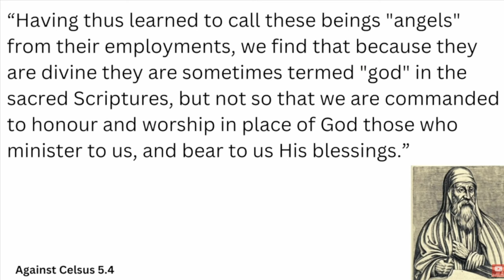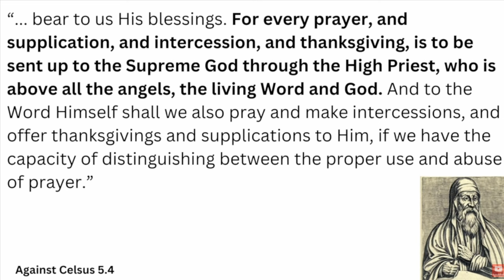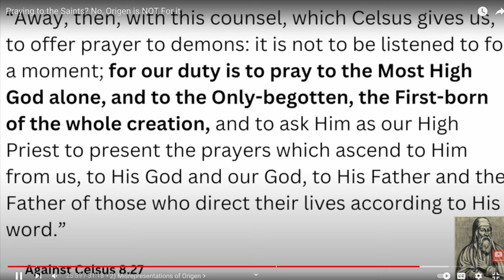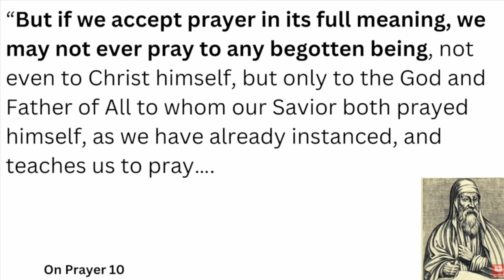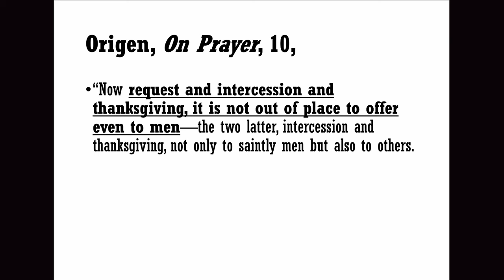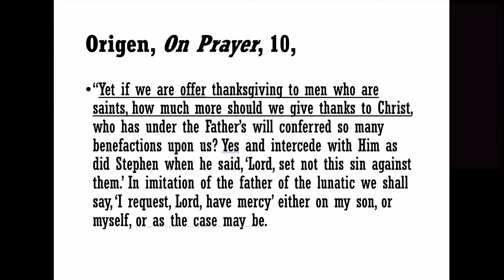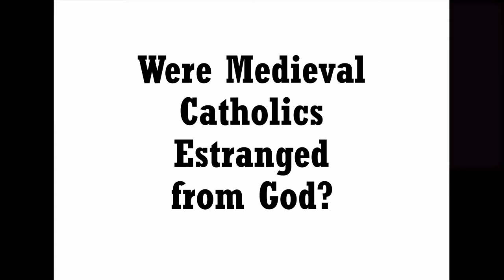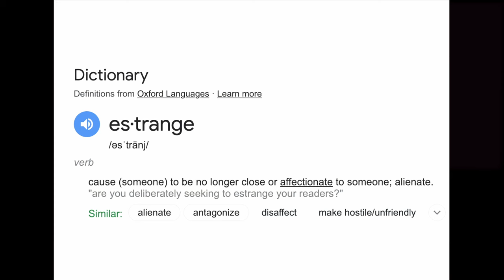Why Origen Believed in Intercessory Prayer to the Saints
One argument that Protestants like Dr. Gavin Ortlund make is that early Christians like Origen (185-253) denied that intercessory prayers could be made to the Saints. But is that true? It turns out, digging a little deeper reveals a very different picture.

Chapters
0:00 - Intro
0:08 - Recap
4:40 - Gavin's argument
4:56 - my preface
7:36 - Gavin on Orgien
9:07 - my response & hermeneutics
10:32 - Gavin on Origen prt2
14:15 - prayer and its species
19:01 - Origen's Trinitarian Theology
21:55 - A helpful chart
23:14 - Gavin on Origen prt3
23:27 - Origen's On Prayer
32:35 - Prayer in The Body of Christ
35:07 - Gavin's response to me
36:38 - Gavin and Estrangement
39:00 - Placation
49:41 - Pagan Origins
57:52 - Gavin's Arguments from Silence
1:00:59 - Parables
1:07:00 - Straw men?
1:14:00 - Patristic argument
1:15:39 - literally no evidence
1:6:50 - where we agree